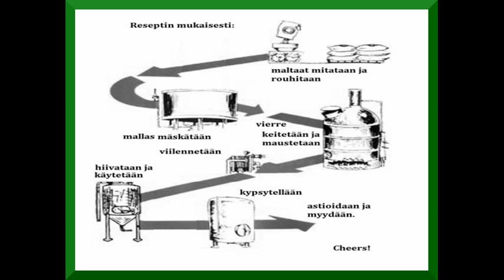Oluen matka pulloon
Pyynikin käsityöläispanimon Tuomas Pere kertoo panimon laitteistosta, oluentekoprosessista ja periaatteista. 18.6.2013 Bar 101 Beers, Tampere.